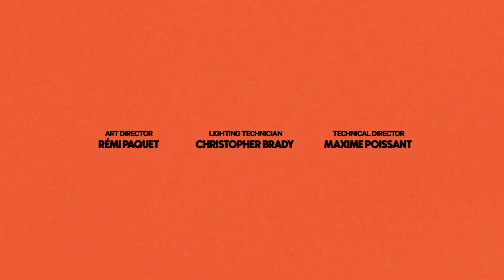Harrison Weinreb - Jimi Hendrix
Why did Jimi Hendrix play the guitar with his teeth? HarrisonWeinreb has a theory.

Zoofest & OFF-JFL present a fantastic comedian to discover and enjoy. The Discovery series highlights each comedian's: inspirations, future projects and of course their COMEDY!

ABOUT JUST FOR LAUGHS :
Just For Laughs is the world’s premiere destination for standupcomedy. JFL produces the world’s largest and most prestigious comedy event every July in Montreal, as well as annual festivals in Toronto and Sydney. On this channel, you will find comedic clips from some of the most legendary comedians in the business: Chris Rock, Bill Burr, Kevin Hart, and more. We also feature stand-up from newcomers such as John Mulaney, Bo Burnham, and Amy Schumer. If you just want to laugh, you’re in the right place.